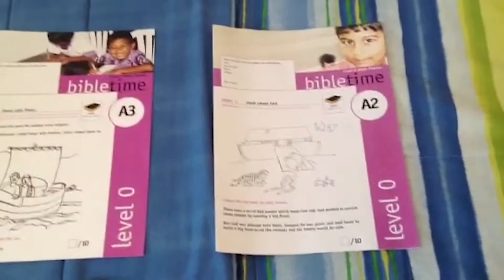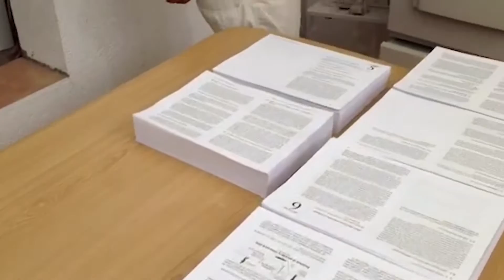Gil & Carolyn Vargas Spain Missions Update January 2016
For the first Missions Update of 2016 Gil & Carolyn Vargas share how the Lord is using Emmaus Correspondence Courses to see souls saved and discipled in Spain.